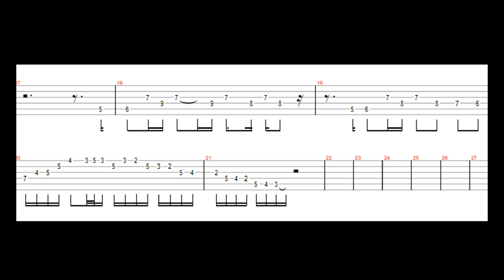30 Days Guitar Challenge #7 :Cool line over a Blues Turnaround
Here is a line inspired by Robben Ford over a Blues Turnaround .